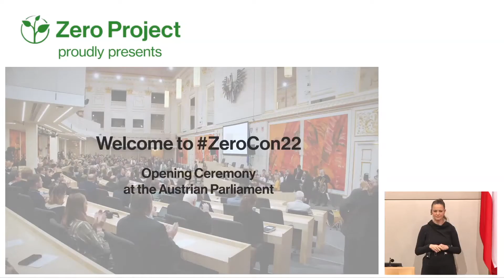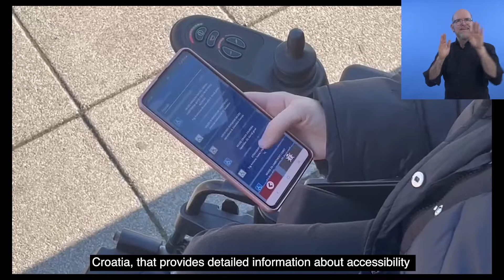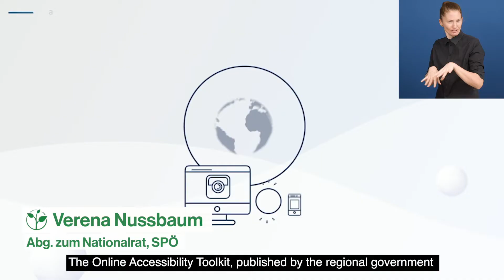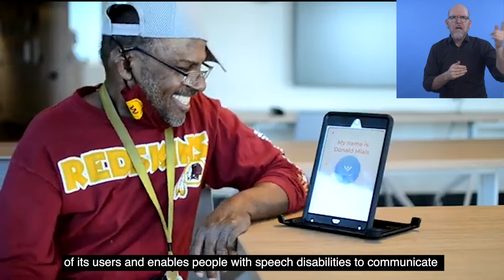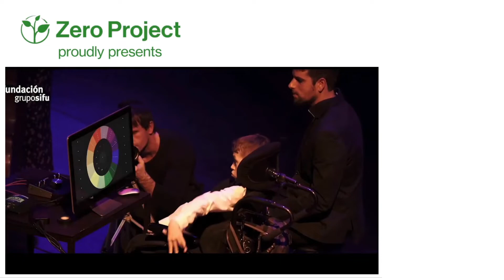Parlament Highlights - Auftaktveranstaltung zur ZeroCon22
Das Parlament Event war die Auftaktveranstaltung zur Zero Project Konferenz 2022. Die Beschäftigung von Menschen mit Behinderungen im ersten  Arbeitsmarkt ist eine der großen Herausforderungen für die Arbeitsmarkt- und Sozialpolitik, die durch die Covid19-Krise noch verschärft wurde. Gleichzeitig bietet die Digitalisierung auch Chancen: von Jobs im IT-Sektor über die Neugestaltung von Arbeitsprozessen bis zum verbesserten Zugang zu hochwertigen Bildungswegen. EntscheidungsträgerInnen im öffentlichen Sektor wie in der Privatwirtschaft sind gefordert, damit die Chancen der Digitalisierung auch genützt werden, und neue Technologien den „Digital Divide“ nützen und nicht noch vergrößern. Digitalisierung muss im Interesse aller Menschen gestaltet sein und im Diskurs niemanden zurücklassen. Drei ausgewählte, nationale und internationale Projekte stellen ihre Arbeit für mehr Chancengerechtigkeit in einer inklusiven Arbeitswelt und der Vorbereitung darauf vor und möchten zu einem Perspektivenwechsel in der inklusiven Beschäftigung inspirieren.